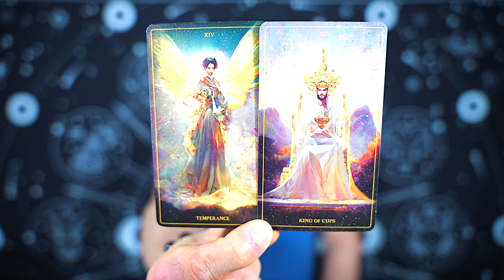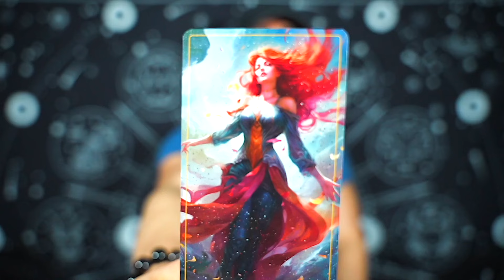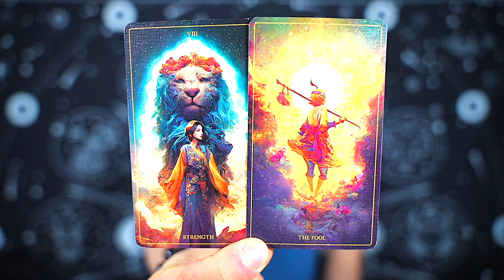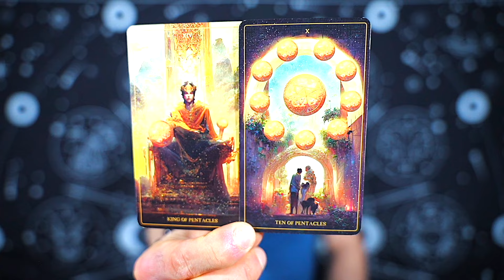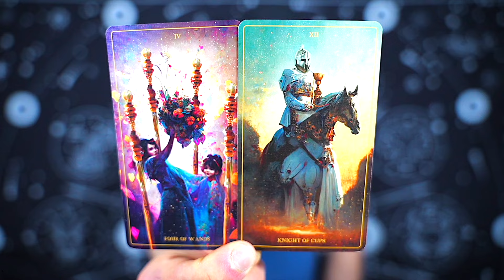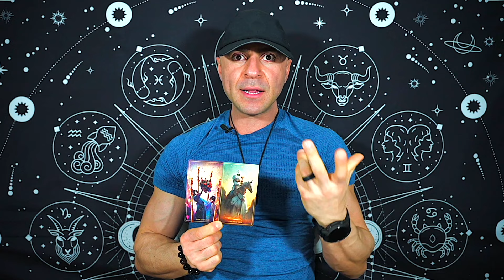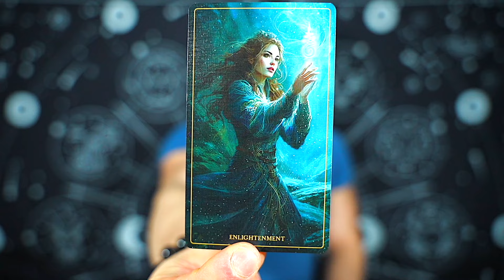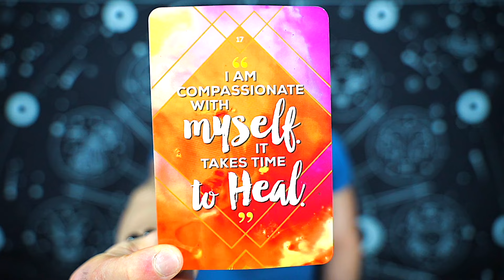TAURUS — YOUR WHOLE LIFE IS CHANGING! — YOU HAVE NO IDEA! — TAURUS MARCH 2024